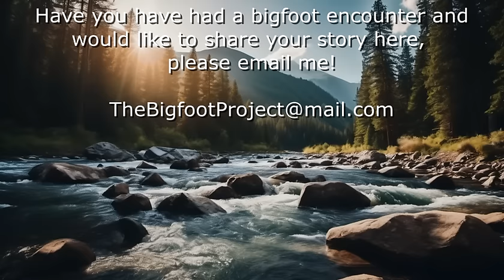EMS WORKER HAS ASTOUNDING ENCOUNTER WITH A BIGFOOT HUNTING ELK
For more sasquatch encounter stories here are a couple of my favorite channels -

Bigfoot - Terror In The Woods

AI created with PixLR

Sources: 1000's of eye witness testimonies, W.J. Sheehan, Christopher L. Murphy, Thomas Steenburg, Wes Germer, John Green, Thom Powell, Linda Coil Suchy, Stan Gordon, Robert J. Alley, BFRO investigators